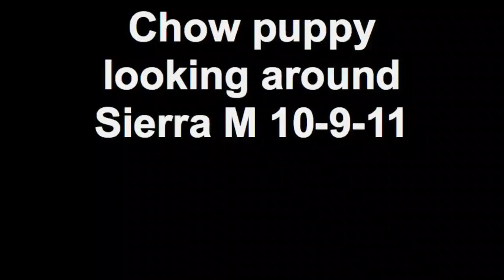Chow puppy looking around Sierra M 10-9-11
presents a video of a Chow Chow babies. Agreatdog breeds healthy happy Chow puppies that are intelligent and great companions. to learn how you can reserve and adopt your special puppy.